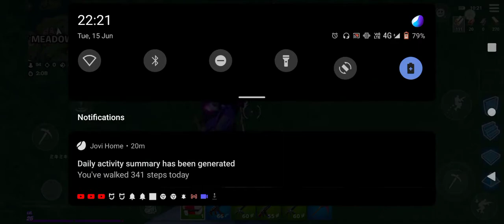Fortnite Solos Match And Team Rumble Victory Royale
MrWalkerzz Playz Videos

Hey there- I’m MrWalkerzz Playz! Thanks - Enjoy the videos :D

— Follow Me —